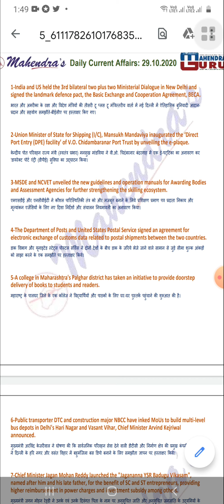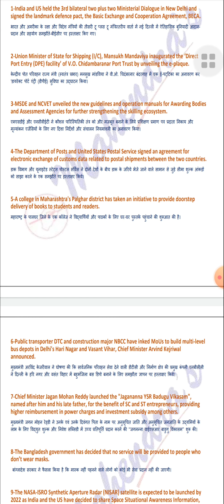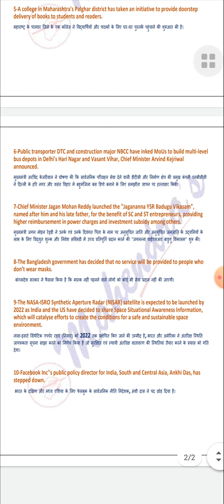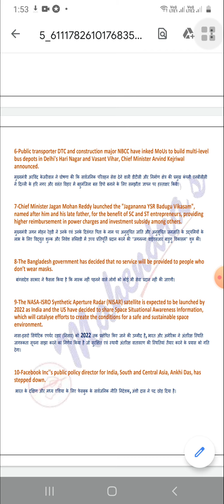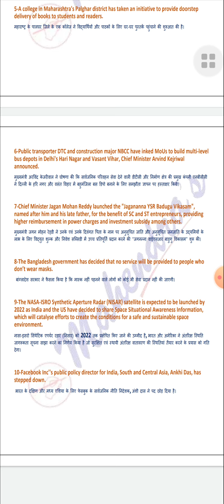29 October 2020